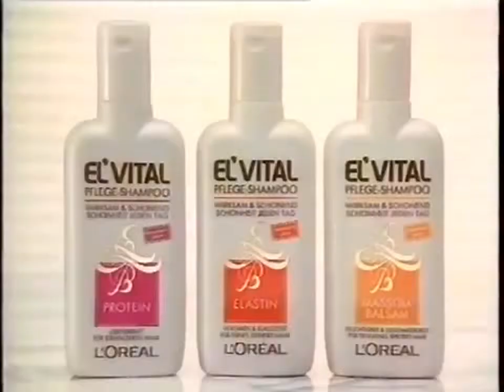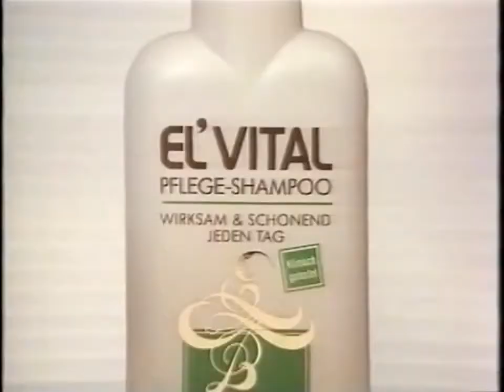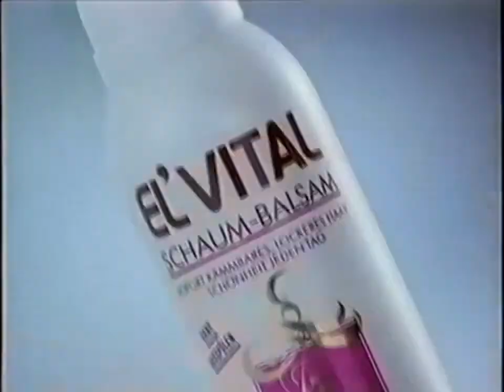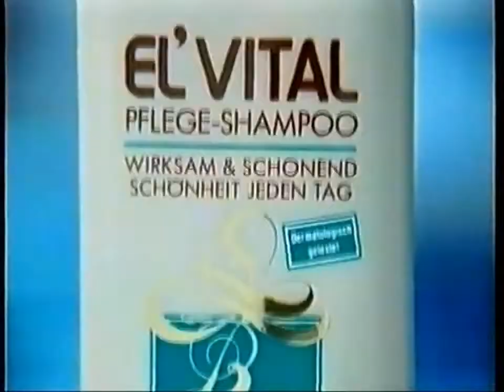Sequenza Pubblicita Telepiu 22/07/1999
Parte 1:
1992 L'Oréal Elvital Repair Protein Shampoo
1991 L'Oréal Elvital Massoia Balsam Shampoo
1989 L'Oréal Elvital Fréquence Vitamin Shampoo
1990 L'Oréal Elsève Intensive Care
1992 L'Oréal Elvital Schaum-Balsam
1987 L'Oréal Elvital Jojoba Shampoo
1993 L'Oréal Elvital Gingko
Parte 2:
2001 Citra Pearl
1999 Laboratoires Garnier Fructis Shampoo Fortificante
1999 Garnier Fructis Aubfaubendes Pflegeshampoo
1998 System Pantene Pro-V
2003 Madonna Estee Lauder Beyond Paradise
1999 Madonna Maxfactor Lipsilk
1999 Madonna Maxfactor Beautiful Skin
1996 Champu Organics con Glucasil
1996 Organics Conditioner with Glucasil
1996 Organics with Glucasil